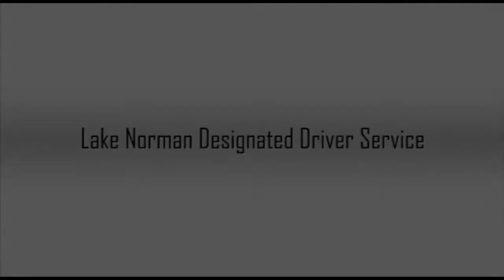Iredell County Taxi Service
Lake Norman Designated Driver Service provides the North Carolina with exceptionally great services you can't find elsewhere. From Mooresville to Troutman to Huntersville and back again, you can count on Lake Norman Designated Driver Service, your choice for great customer service, accommodation, and timely driving.